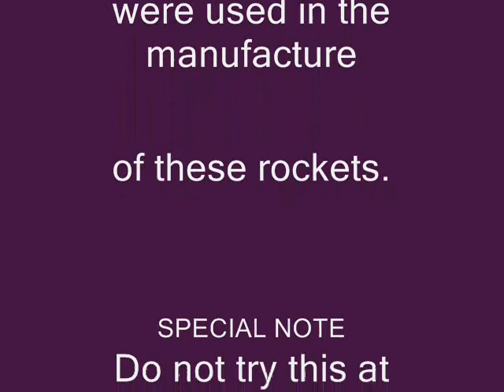Launch of White Monster V and Tin Man II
Special double-launch coverage of two old time
favorite rockets!